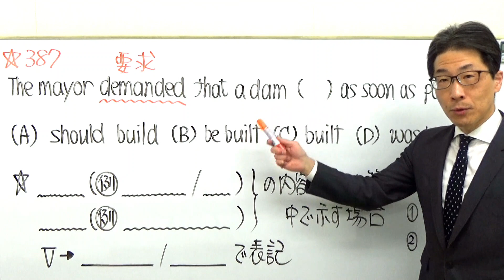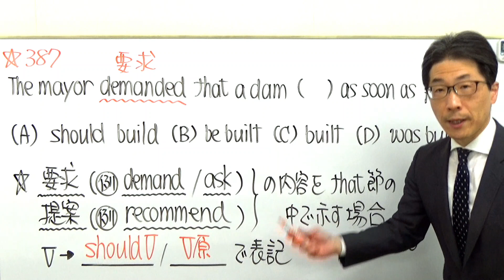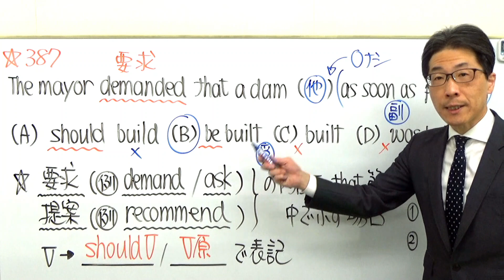TOEIC文法合宿387助動詞分野で頻出のものを/SLC矢田